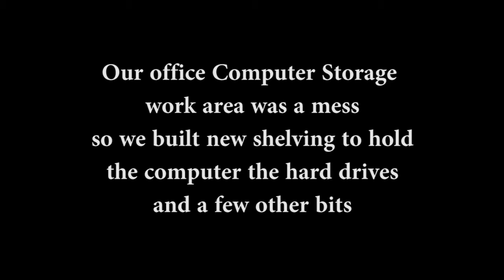Modular Grid beam, Office Video Editing Computer Rack Setup, 2019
Second video in our series of our video production office/studio overhaul 2019 building with grid beam.  This videos deals with the build of a computer shelving/rack for in the corner of our desk.

We have a desk set up that the tower computer in the corner is stuck in there, everything is hard to get to hard to organize, we wanted to improve it somehow, we built a unit for the tower to sit in the bottom with a NAS drive, a shelf for other hard drives, VCR shelf, and space for router/modem clock,  DVCAM tape deck, and our Twin Peaks art box given to us by a fellow film buff friend.
All materials for building this new computer corner shelf unit  were purchased with our own money this is not a sponsored video.  We re-purposed old wood for shelves.

Music is by J.S Bach French Suite, Downloaded free public domain music.

Opinions expressed in this video may not necessarily be the opinion of the producer of the video (The Company or the filming and editing staff), and remain solely the opinion of the speakers.

Video filmed on Fuji Finepix AX300.  Edited in Adobe Premiere Elements 15